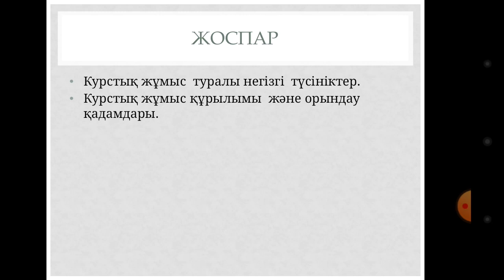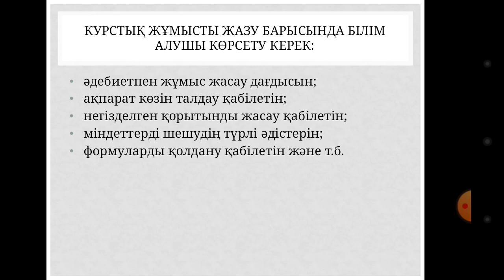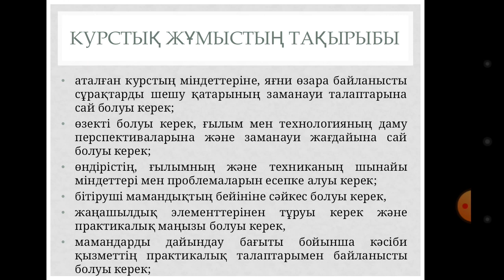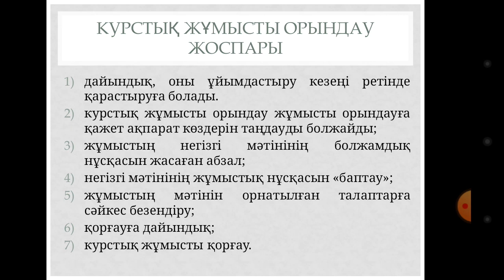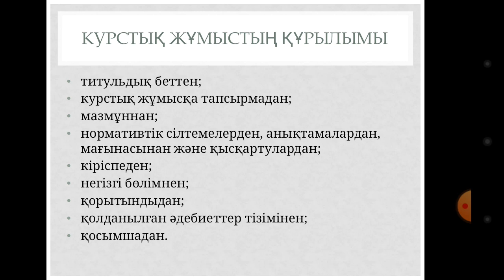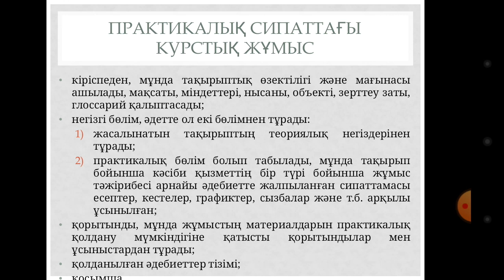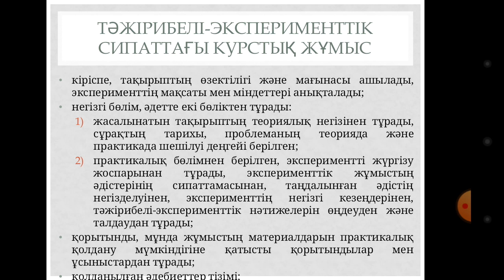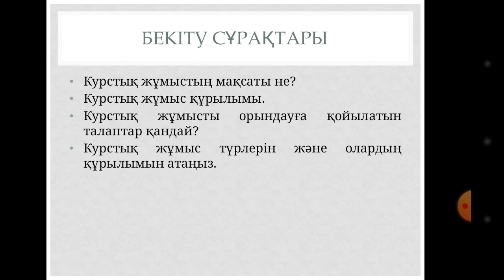Наурызова Н.К. Академиялық жазу. №13 дәріс